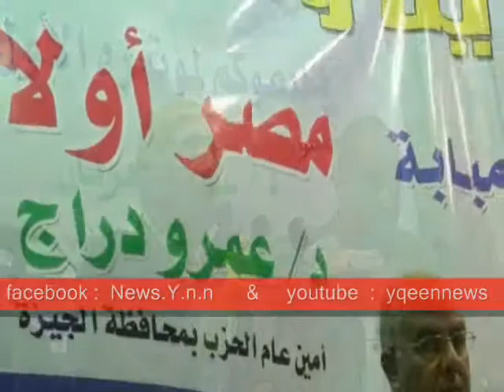أول مؤتمر لحزب الحرية و العدالة بإمبابة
أول مؤتمر لحزب الحرية و العدالة بإمبابة تحت إشراف الدكتور عصام العريان